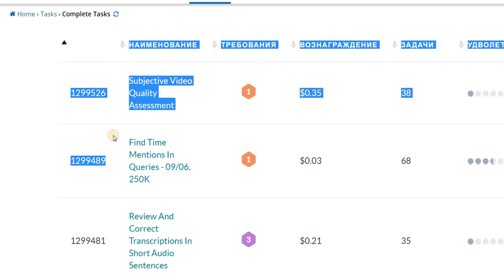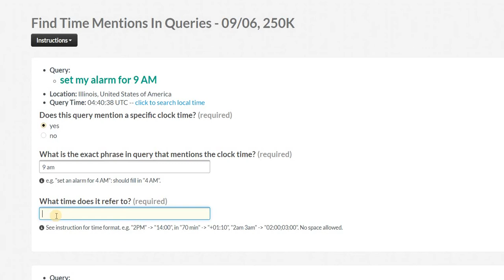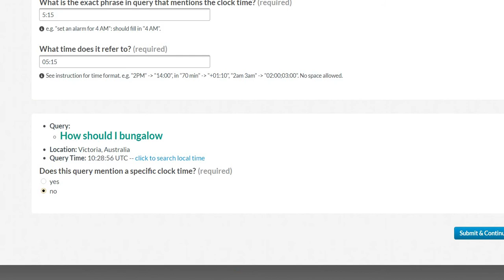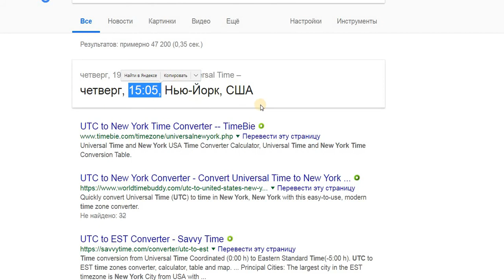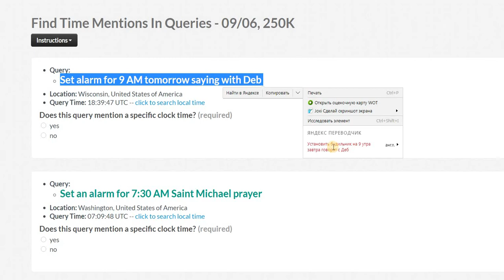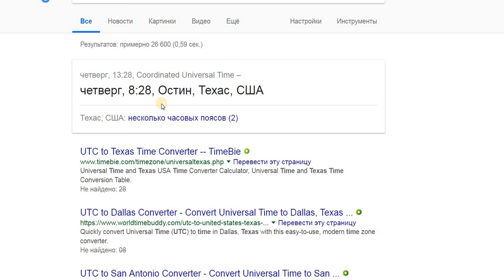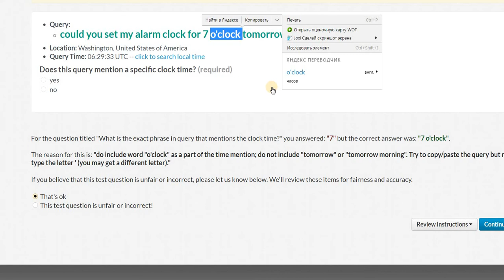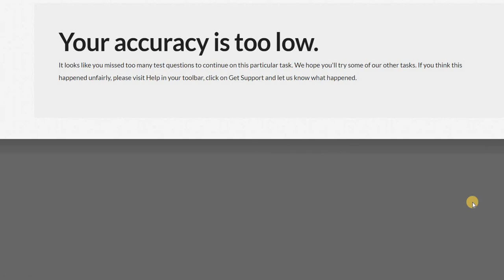1299489 Find Time Mentions In Queries $0.03